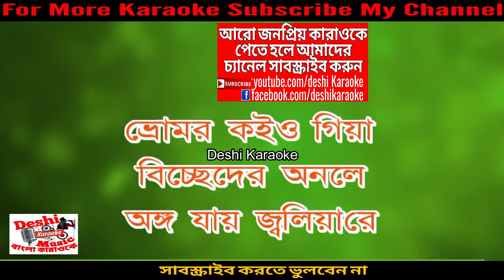Vromor Koiyo Giya | Bangla Karaoke | Deshi Karaoke